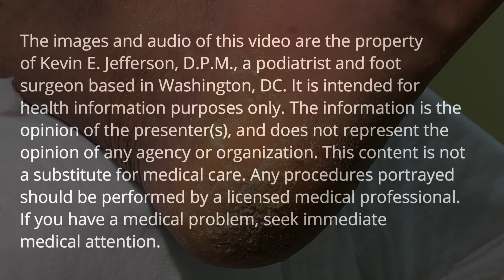Copius Calluses: Causes Explained and Treatments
Calluses of the feet are a very common problem. Some are worse than others. In video, and patient in his 30s comes in with significant calluses of his heels and other areas. The causes of this calluses are explained. As they are being trimmed, treatments for them are discussed.